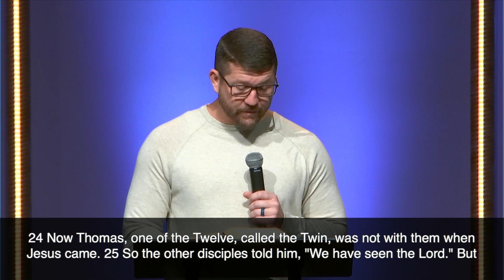Al Mohler-John 20:24-29 TJC